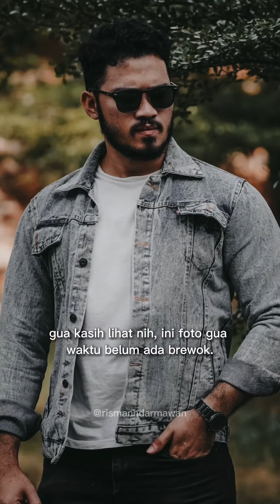❌ CARA NUMBUHIN BREWOK🧔🏻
Kalo lo mau order Beard Oil nya, klik link dibawah ini, nomor 51👇